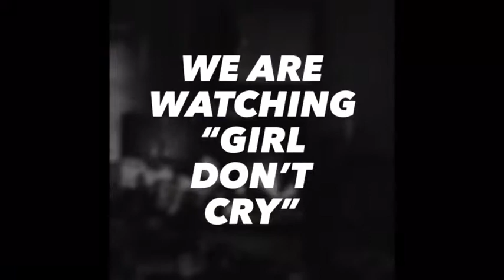Vlog➕what i do on boring summer break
my friends have been telling me to do some more video because i haven’t post a lot of video lately so i made this video because i saw a lot of people do a video call “what i do for summer break”and so i decided to do one about “what i do on my boring summer break” i hope you enjoy.